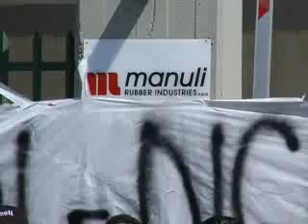Ascoli: Manuli, prime lettere di licenziamento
Ascoli: per la Manuli partite le prime lettere di licenziamento, ma si vuole tentare una trattativa in extremis.